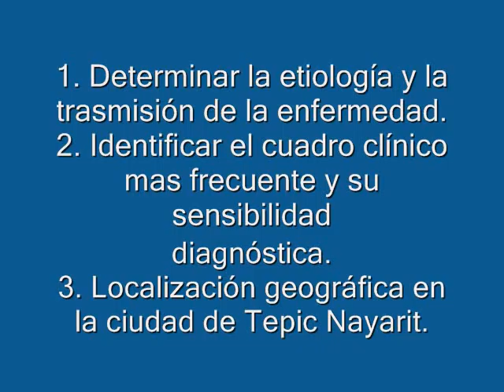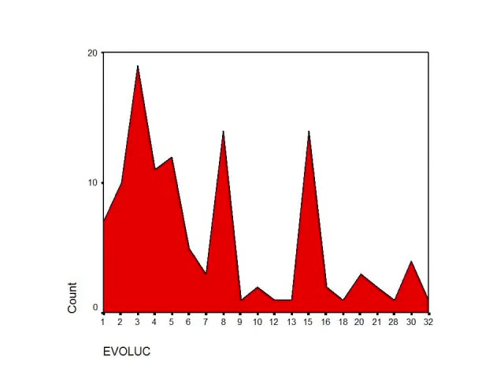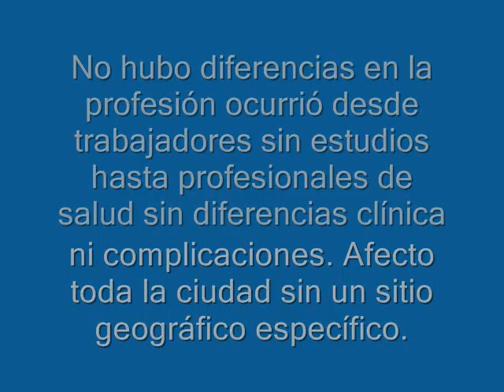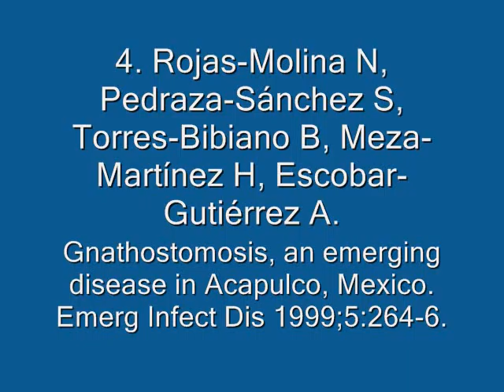Gnathostomiasis investigacion epidemiologica2.wmv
se realizó una investigación de gnasthostomiasis en el hospital general tepic durante l año se identificaron 217 pacientes y se investigó contaminación cuadro clínico complicaciones tratamiento gráficas  cuadros.